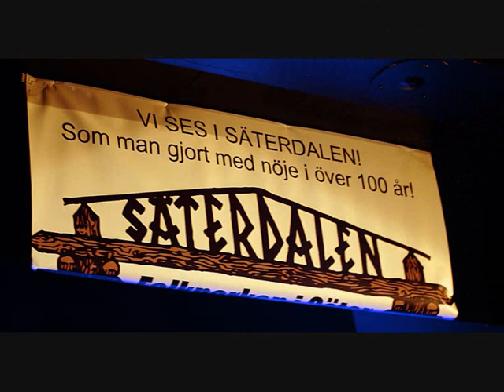Bilder från Säter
Mikael Bergman har fotat
L-K Aug 26 Aug 2011